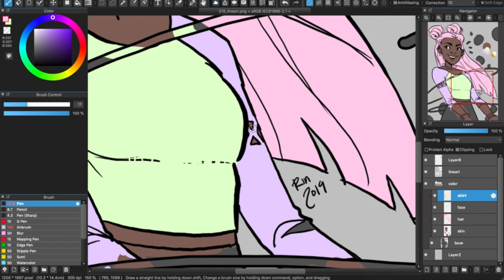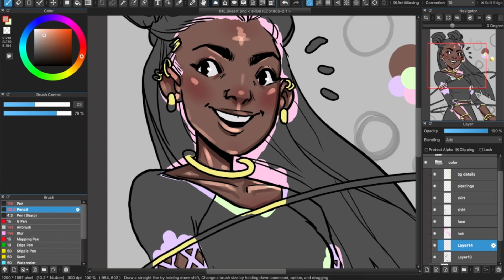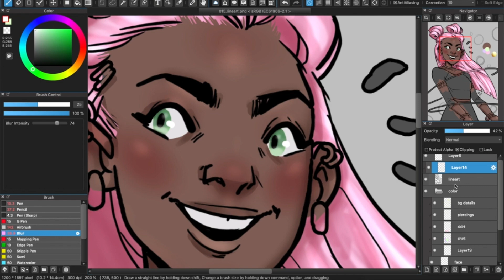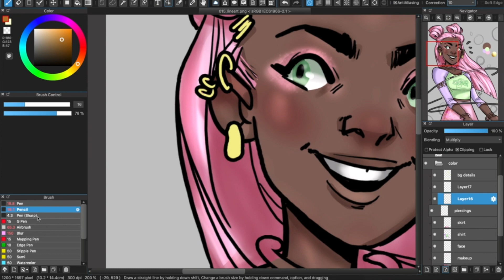[SPEEDPAINT] Coloring DrawingWiffWaffles' Lineart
I accidentally uploaded the raw recording before somehow, sorry about that!

She's a fantastic artist!